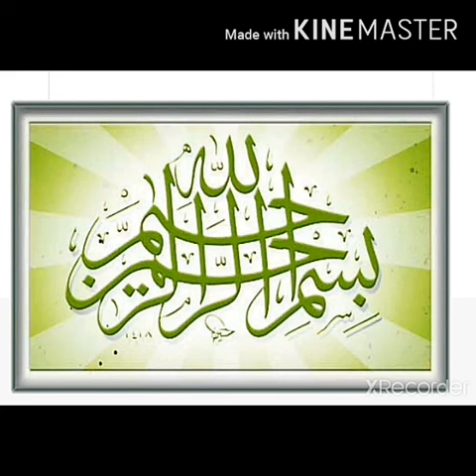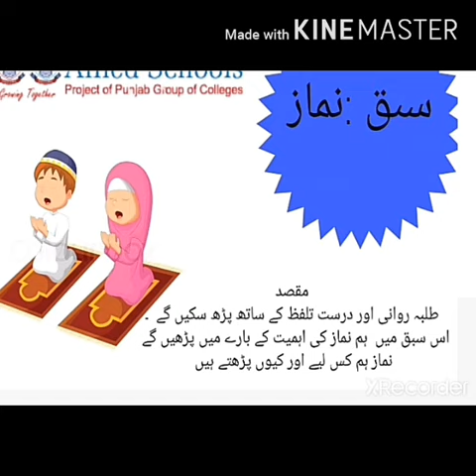class 4 Islamiat by Ms Natasha